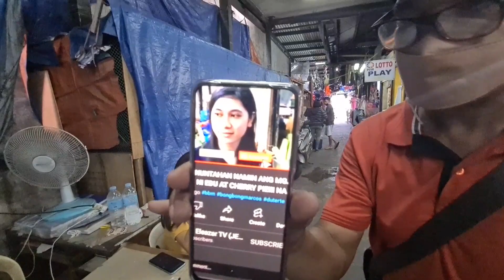VIRAL SA TANDANG SORA PALENGKE NA KINUMBINSI NILA EDU MANZANO AT CHERRY PIE PICACHE KAKAMPINK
Edu manzano and cherry pie picache in tandang sora palengke kalye survey

Maraming salamat sa inyo. sa mga walang sawang sumusupporta sa aking channel. and sa mga bago palang sa aking channel.

Kong ikaw ay blessed na tao please help me my Gcash no:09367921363
para makatulong ako sa mga taong nasa lansangan at maabutan natin ng tulong financial at lalong lalo na sa mga nangangailangan...maraming salamat sa inyong tulong maam&sir

Instagram.com/sweet7843heart

Thank you! see you again on my next vlog rye tv

vlogging equipment;
mobile phone vivo 11
Gimbal Stabilizer [moza mini mx]